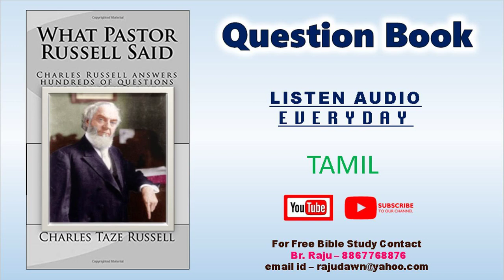P-274-Q-16-1906-Tamil Question Book Free Tamil Bible Study-BrRaju-8867768876-Jesus Loves Ministry